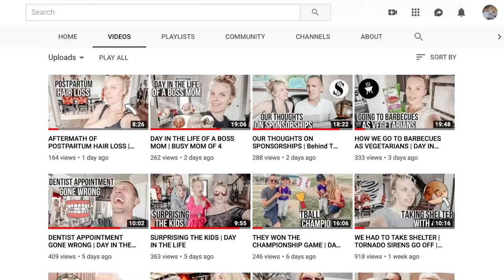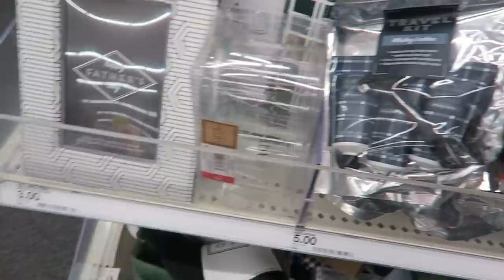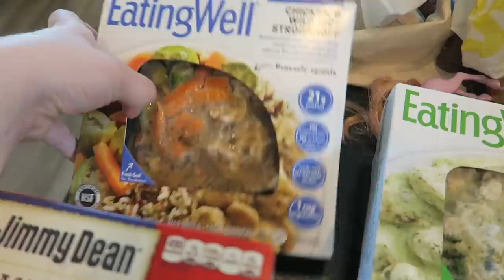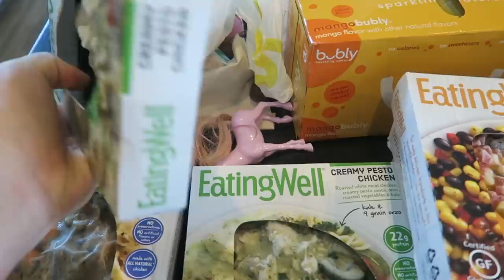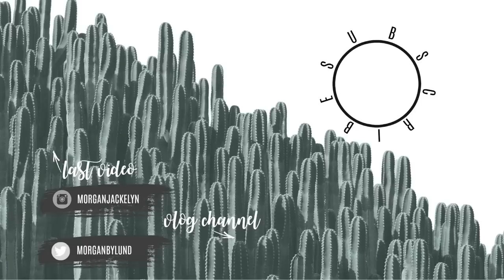A DAY IN THE LIFE OF A MOM | SHOP AT TARGET WITH ME | SUMMER ROUTINE 2019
Hi guys! Starting out my Summer in typical style- chaos. We never stop moving over here! Shop the Target dollar spot with me and see what I stocked up on for work lunches! Also don't forget to go check out Bringingupthebacas!

•POPULAR PRODUCTS•
My favorite diaper backpacks:
Miss Fong:

Amazon Store: